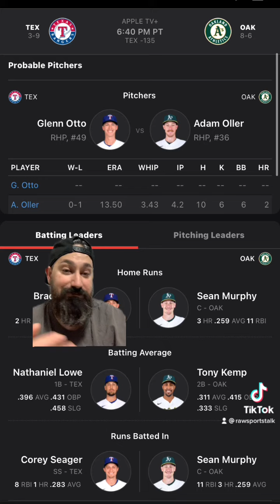Oakland Athletics VS Texas Rangers 4/22/22 FREE MLB Sports betting info & predictions ￼